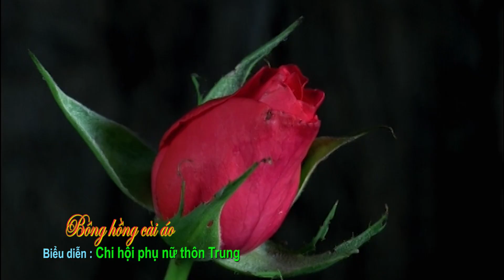Múa Bông Hồng Cài Áo - Phụ Nữ thôn Trung